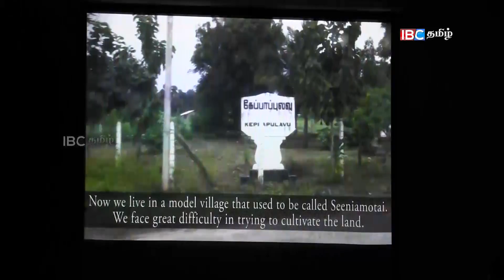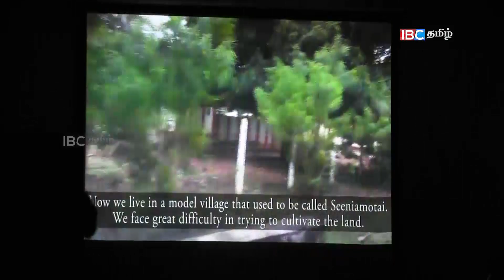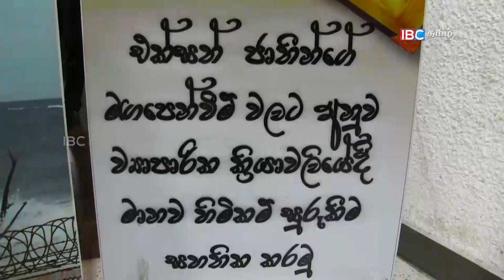காணி மற்றும் வாழ்வாதார பிரச்சனை தொடர்பான ஆய்வு அறிக்கை வெளியீடு